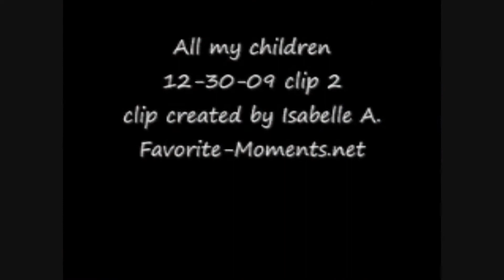Greenlee and David Related Scenes December 30, 2009 pt.1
David and Greenlee related scenes for AMC 12/30/09